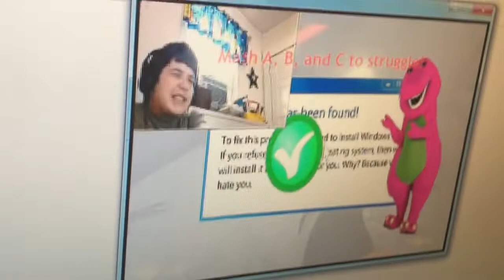i broke the dinosaur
i think i accidentally opened a help window while mashing buttons or something

dinosaur.